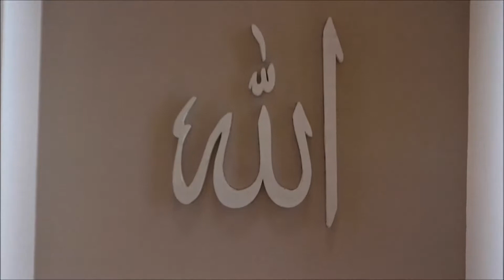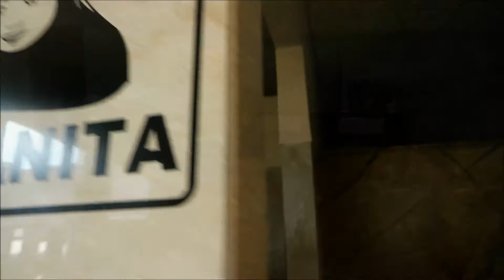Perjalanan ke Masjid Namira, Lamongan...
Indahnya Masjid Namira di Lamongan...